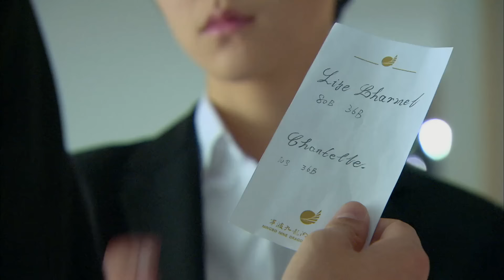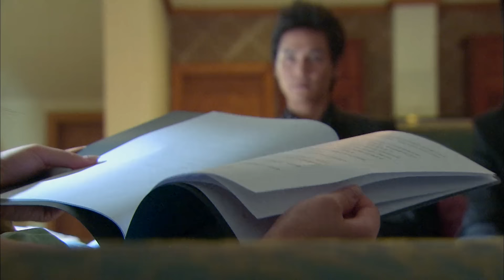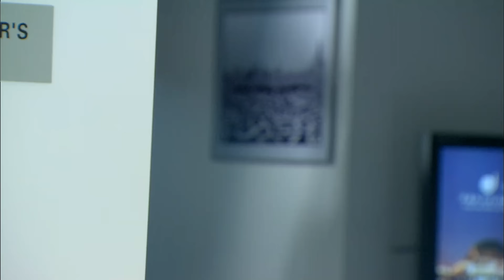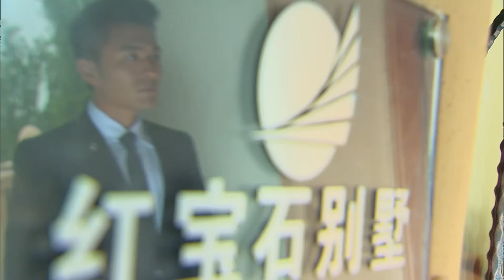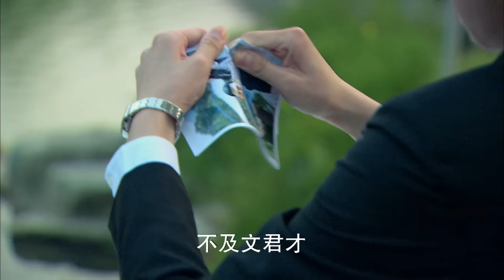👩‍❤️‍💋‍👨《叫我如何不心动》Only Love You EP21▶荷尔蒙爆棚霸总✖️草根打工女孩💖霸道总裁一见钟情穷女孩，当场掏出戒指要求婚💍迪丽热巴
剧名：《叫我如何不心动》
简介：　依山傍水的百乐大酒店本来有着良好声誉，就在举行周年店庆之机，董事长陆广发因老战友李荣豪对其酒店的不良用心气病在庆典的主席台上。妻子何亚君一时乱了方寸，儿子小帆年幼指望不上，情急之下她想到了原酒店副总林重光，马上派人将其请来，经过与李荣豪的讨价还价，委以林总经理重任。VIP经理童馨有意协助林的工作，伹由于李荣豪从中作梗，林重光功亏一篑，就在这时，童謦联系到了昔日结识的管理天才文泽楷，最终取得酒店保卫战的胜利。在庆功宴上，林重光帮文泽楷兄妹团圆。李荣豪发现情形不妙，开展实施新的龌龊手段，他派人袭击林重光，并同时联系国外酒店管理集团，至此，文泽楷看清了李荣豪的真实面目.

⭐主演： 韩雪 / 丁子峻 / 于谨维 / 高曙光 / 章龄之 / 辛芷蕾 / 宁理
🔢集数：28集